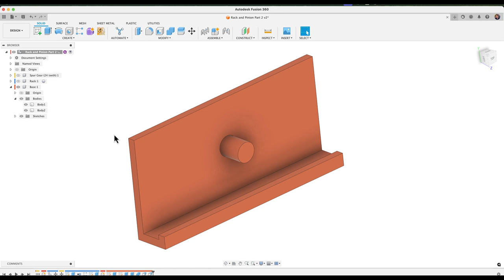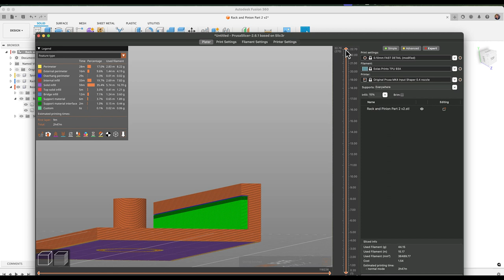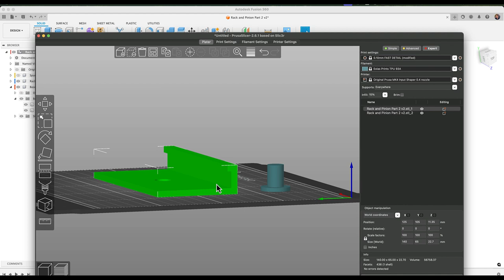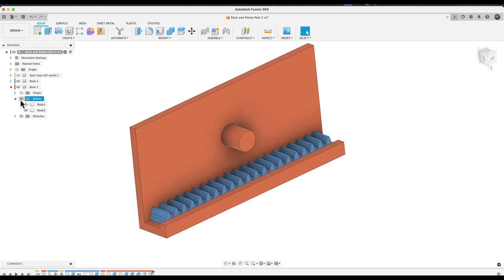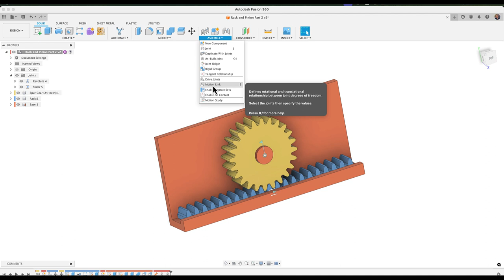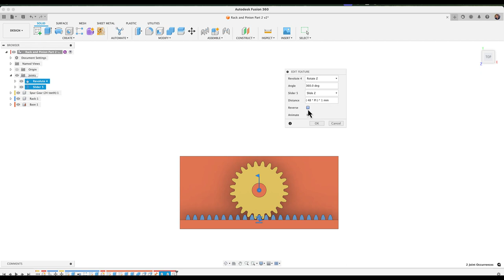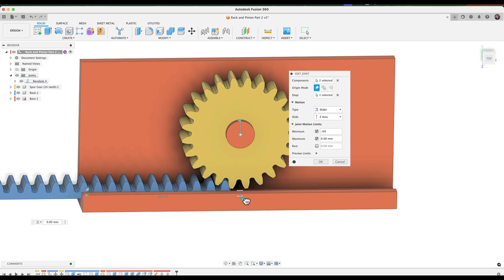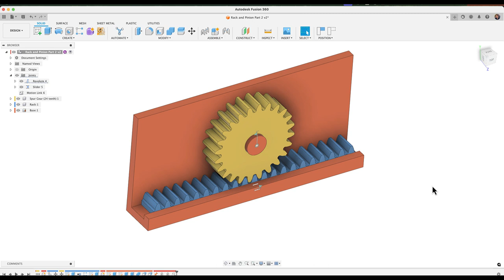Rack and Pinion part 3 - Adding Joints and Motion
Learn Fusion 360 with my easy to follow online video courses

This is the final tutorial in my Rack and Pinion assembly and in this lesson we make it move!  Enjoy!